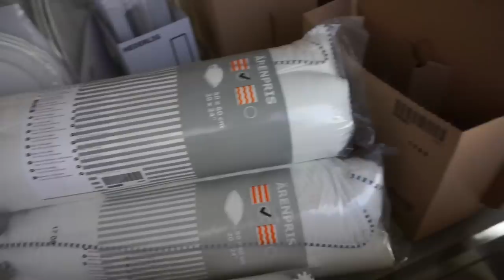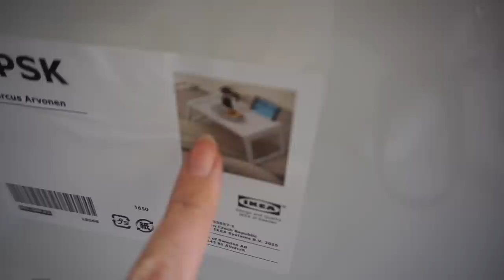¡REACCIÓN DE ELAIA AL VER LA CASA NUEVA! + REENCUENTRO CON LA FAMILIA | vlogs diarios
¡ÁBREME!

¡PINTORES CHACHIS!
Los podéis encontrar a través de
por Instagram ; @pintura_y_decoracion_josemaria
por facebook ;

SI QUERÉIS MANDARNOS UNA CARTITA:

FAMILIA CARAMELUCHI
Apartado de correos 26
C.P:41210, Guillena, Sevilla
ESPAÑA

¡NUESTRAS NOVELAS!

En los vlogs diarios te mostramos: vlogs diarios en español, vlog diario, vlogs diarios, receta, recetas, Londres, viajes, trucos, vivir en el extranjero, outfit, moda, embarazo, embarazada, trucos para embarazadas, familia, vídeos en familia, vlog diarios en español, vlogs diarios, vlog diario de familias, vídeo divertido, vídeos divertidos, tag, retos, familia divertida, challenge, cocina, diy, maquillaje, regalos, reacción, música, épico, bromas, broma, vlogs diarios en familia, y muchas cosas más.